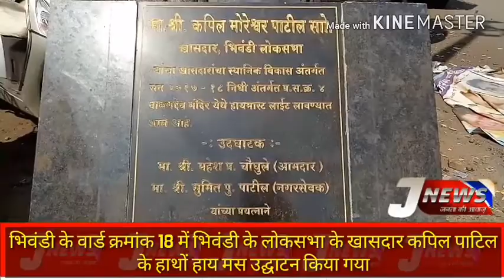Janta ki aawaz tv news 01 10 2017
भिवंडी के वार्ड नंबर 18 कनेरी के बामन देव चौक पर भिवंडी लोकसभा के खासदार कपिल पाटिल के हाथों हाए मस का उद्घाटन किया गया समाजसेवक रवि पाटील के कड़ी प्रयास के बाद वार्ड क्रमांक 18 बामन देव चौक पर खासदार निधि से यहां हाय मस लगाकर वार्ड क्रमांक 18 की जनता की समस्याओं को हल करने का काम समाज सेवक रवि पाटील ने किया.